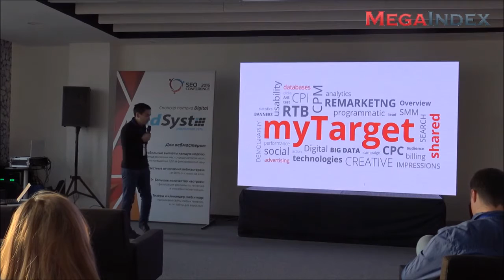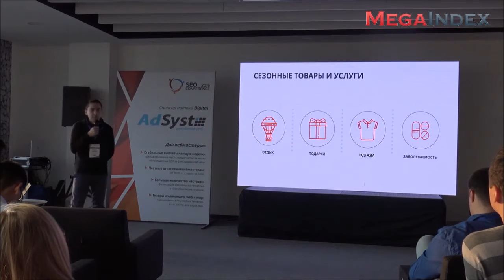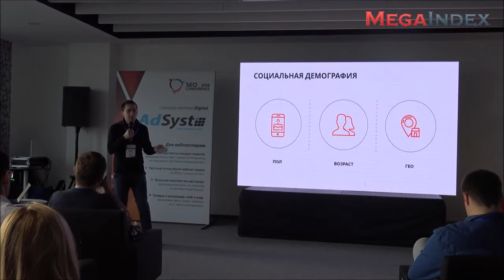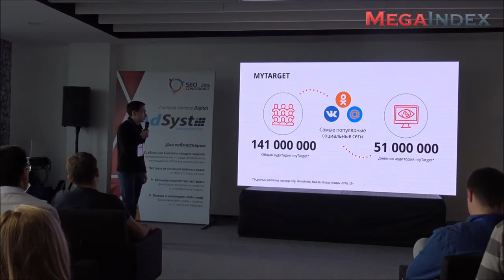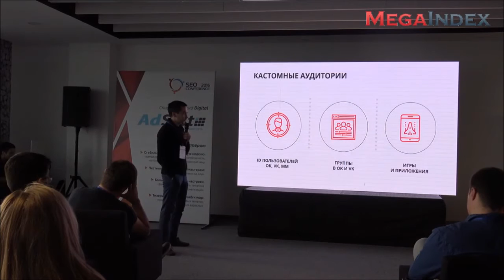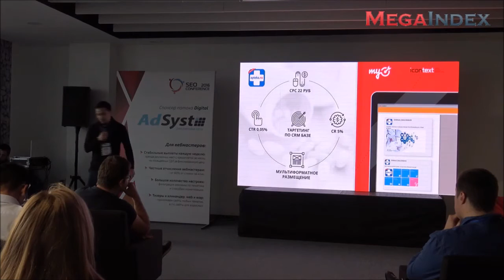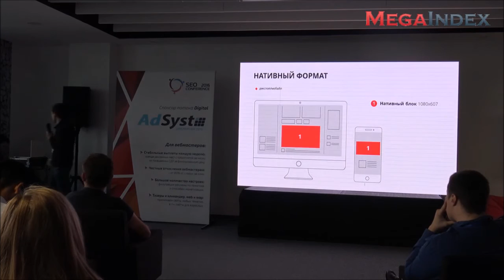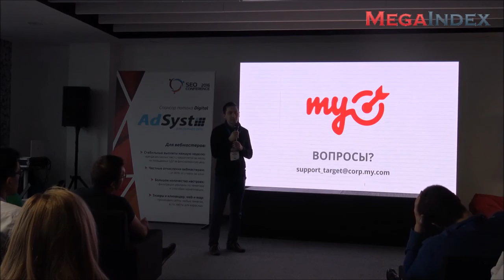Новые фичи myTarget. Радик Култаев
Радик Култаев, Руководитель по маркетинговым коммуникациям myTarget (Mail.Ru)

Новые фичи myTarget

- 350 фильтров myTarget, которые найдут вашу ЦА среди 140 миллионов
- Локальная реклама как новый помощник оффлайн бизнеса
- Секреты использования новых форматов